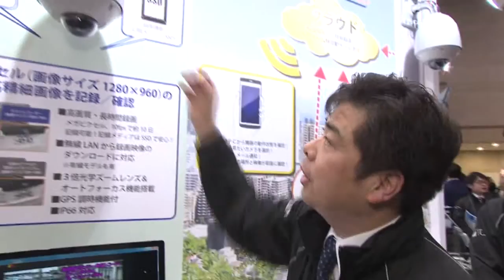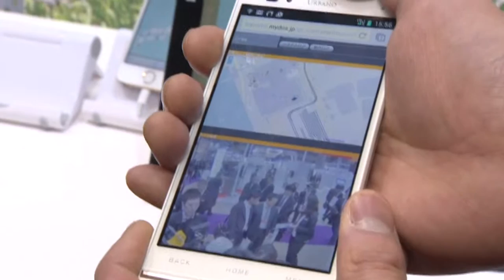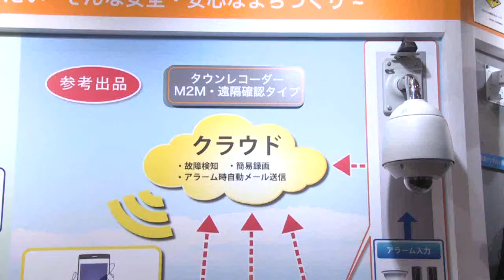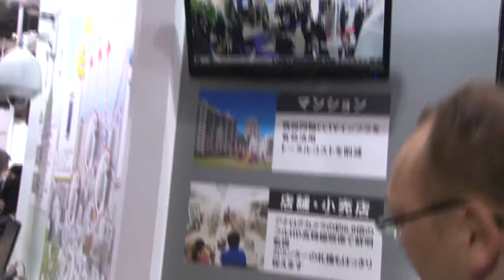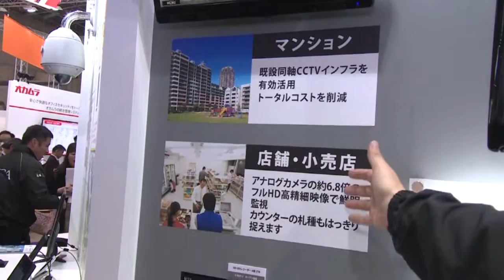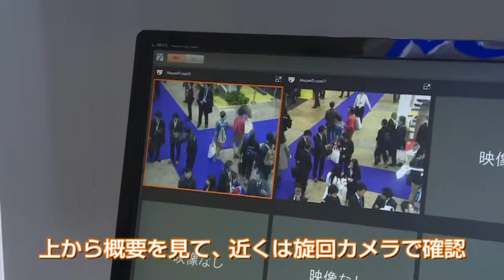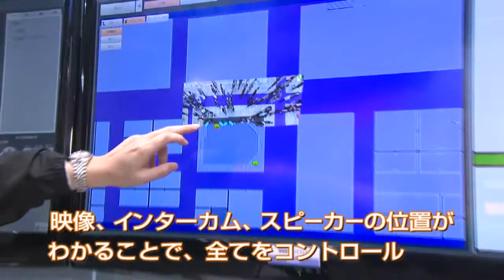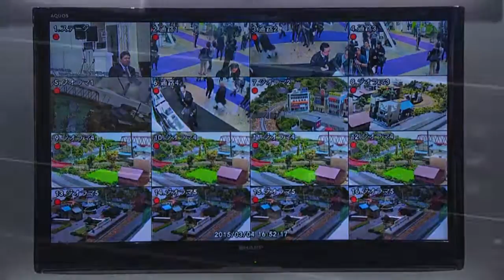TOA 【SECURITY SHOW 2015】